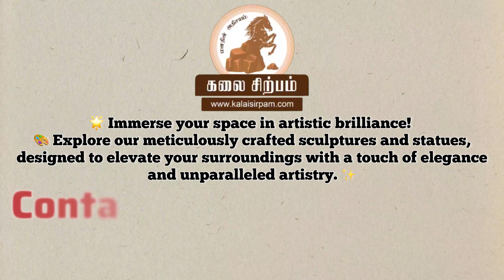Indiafloats Technologies | Kalaisirpam Client Showcase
Kalaisirpam specializes in sculptural wonders, and we at Indiafloats Technologies are thrilled to showcase their masterpieces to the world.

🌍 Through our digital marketing prowess, we're taking Kalaisirpam's artistry beyond boundaries, connecting the world with their exceptional sculptures.